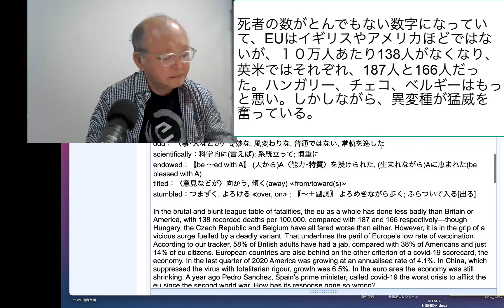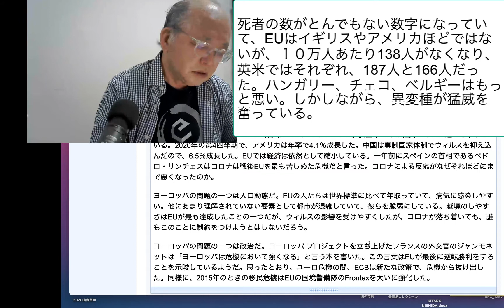死者の数がとんでもない数字になっていて、EUはイギリスやアメリカほどではないが、１０万人あたり138人がなくなり、英米ではそれぞれ、187人と166人だった。ハ